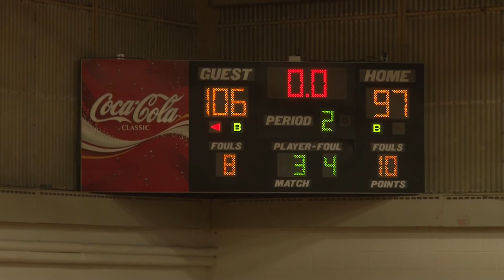BCC Mens Basketball - Bayhawks vs Quincy College 2-7-2018